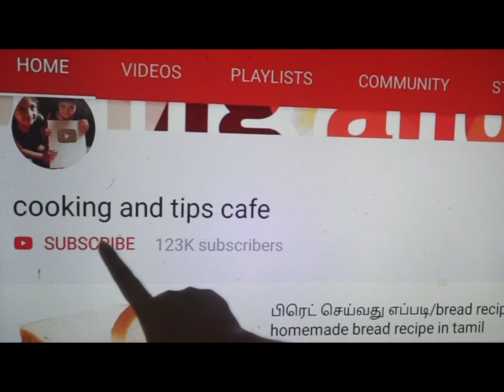வீட்டில் இருக்கும் 3 பொருளில் நாவில் கரையும் சாஃப்ட் ஸ்வீட்😋 ரெடி/Easy sweet recipes/burfi Recipe